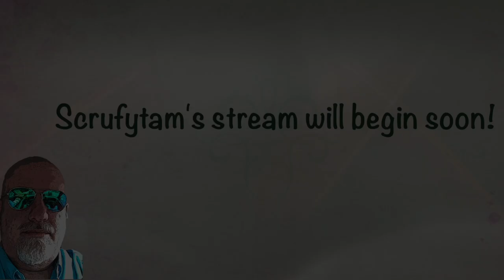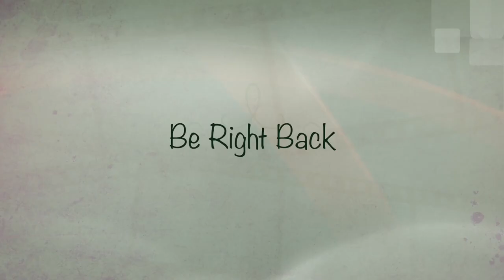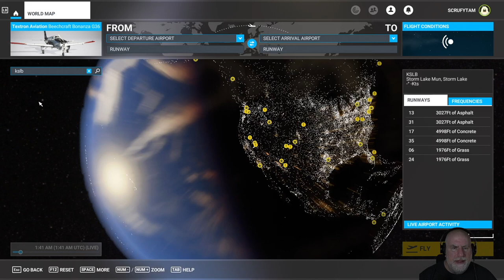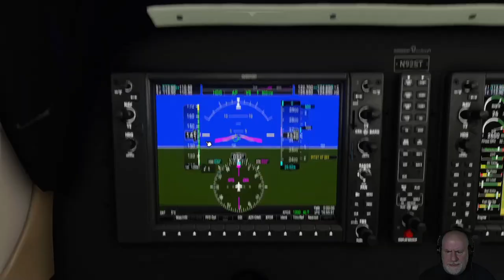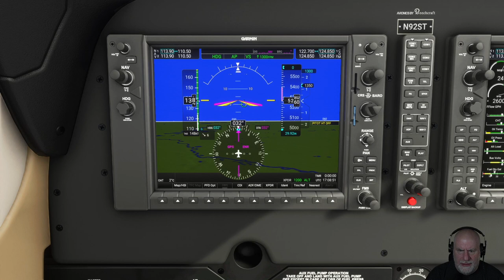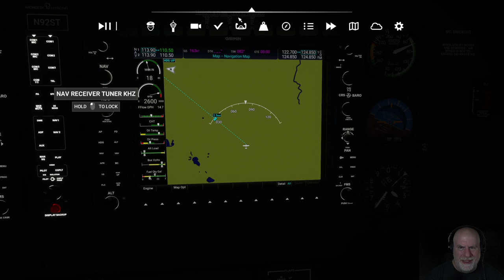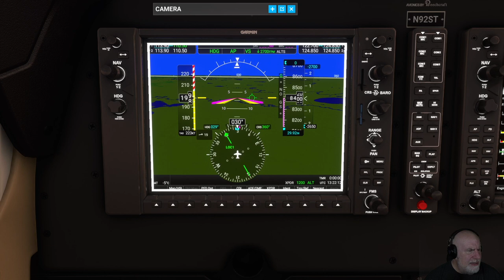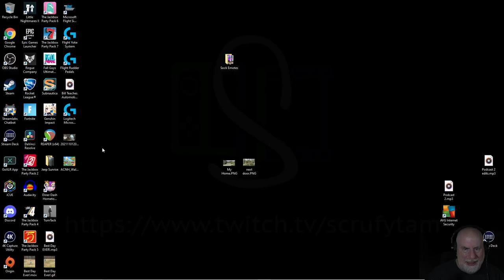#21 in the MSFS Coast to Coast USA Series: Reno Racing, then: KSLB to KMKT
In this video of a Twitch stream, we begin the 21st leg of our coast to coast tour of the USA by flying in the Reno Air Races. Once we're done there, we depart KSLB in Buena Vista Iowa and head to KMKT in Blue Earth County, Minnesota